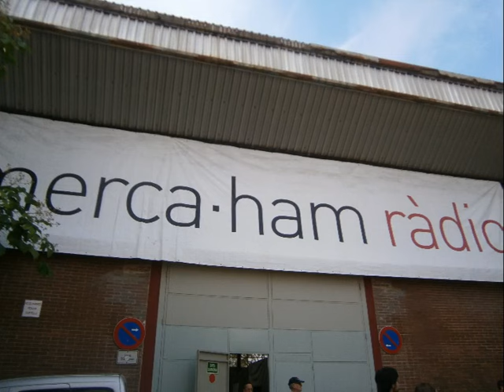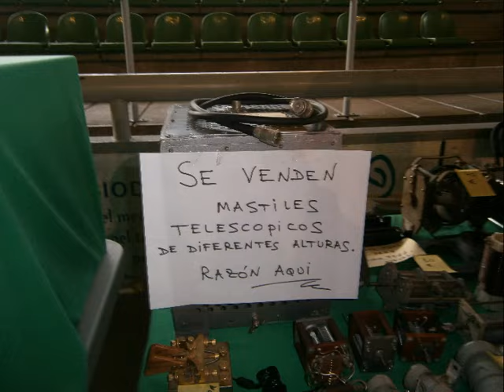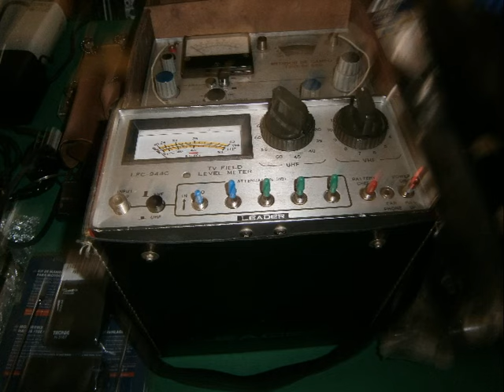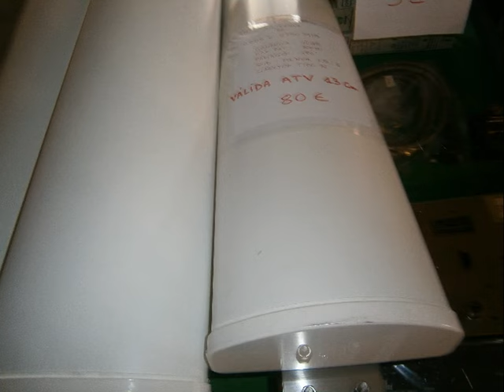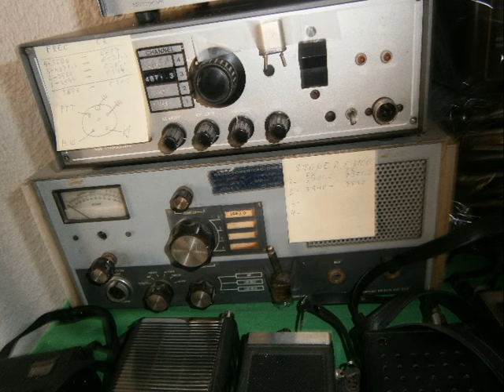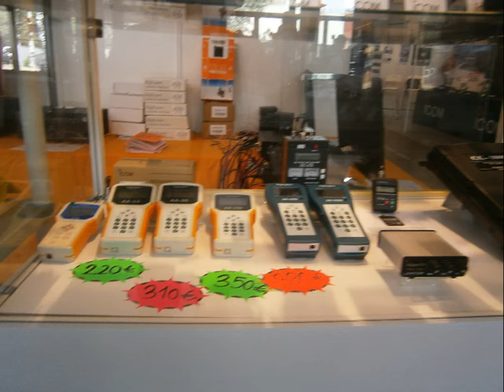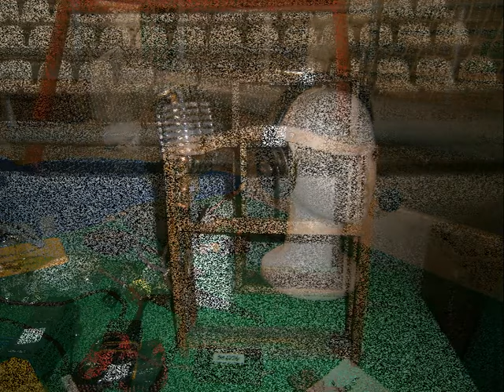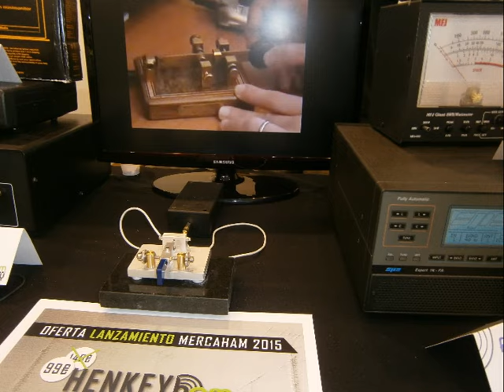Merca Ham 2015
Un resumen en imágenes de todo lo que vi en la Merca Ham 2015 feria de radioaficion en Crdanyola del Valles.